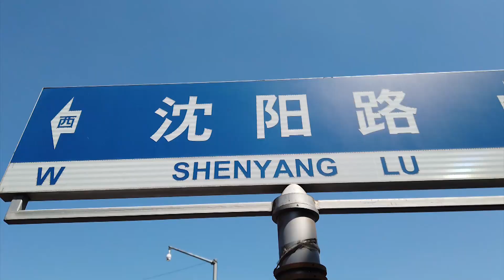Due passi per Shenyang con gli Azzurri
l fascino incredibile della Cina. Prima del torneo, due passi per Shenyang!